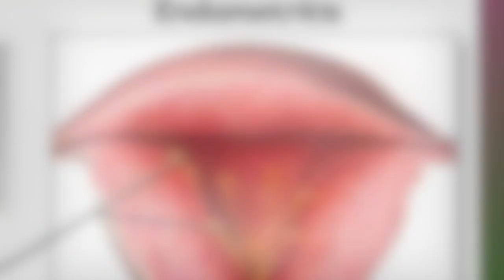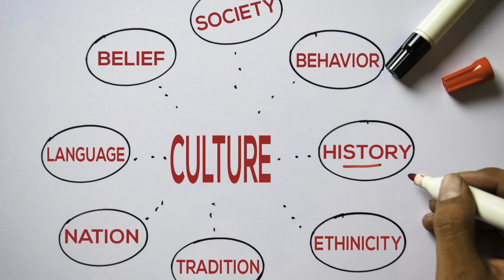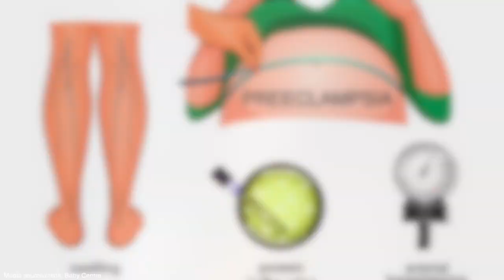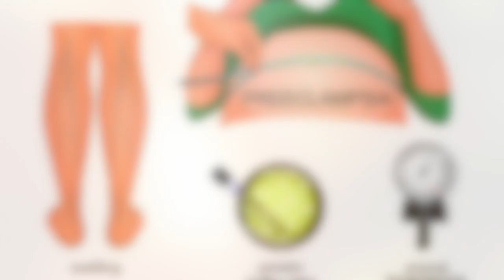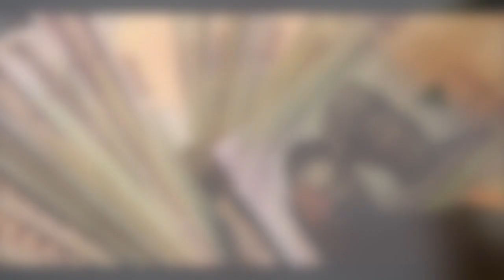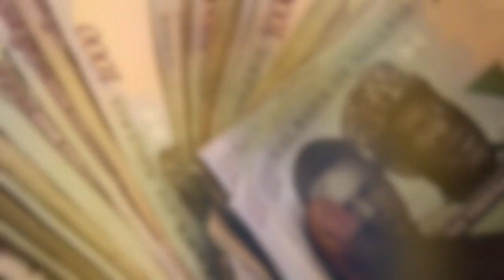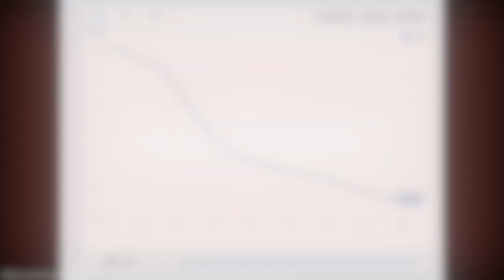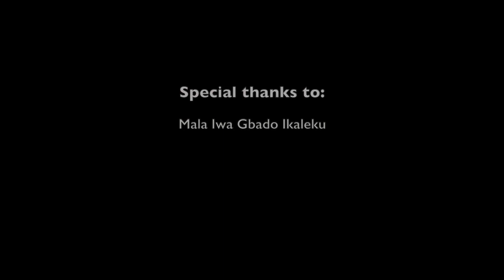THE BACKSTORY: E49. Maternal mortality in Nigeria: Our culture versus her body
A safety pin can protect the baby against evil spirits. Prolonged labour means she cheated on her husband. Swollen feet? She must be having a male child. Her age doesn’t matter as long as she is physically big enough to bear children.

These are just a few cultural beliefs that Dr. Babatunde Adewumi shared with us in this episode. Some of these beliefs are harmless, some are helpful, but most are dangerous and are contributing to Nigeria’s high maternal mortality ratio.

This episode was produced by Rahmat Muhammad, Anthonieta Kalunta, John Iwodi, Dominic Tabakaji and Sam Tabakaji.

Special thanks to Angela Umoru, Dr. Babatunde Adewumi, and Mala Iwa Gbado Ikaleku.

▶︎Adeniyi Fagbamigbe

▶︎Abimbola S. et al

▶︎2018 Nigeria Demographic and Health Survey (NDHS)

▶︎Follow us @234.audio on Instagram, @234audio on Facebook, and @234audio on Twitter

▶︎Amazon Music and Audible